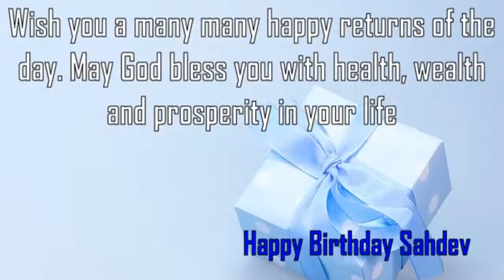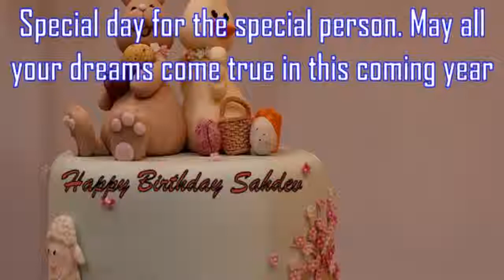Happy Birthday Sahdev Image Wishes✔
Happy Birthday Sahdev Images. Send Personalized happy birthday wishes to Sahdev in 1 min by visiting
GreetName has thousands of image templates to choose from based on gender, age, and relationship. Pick the best image template. Enter Your Name and click 'Generate Personalized Image' button. You can share Sahdev picture birthday wishes to any social network such as Facebook status, Whatsapp status, Instagram, Twitter, Google+, etc